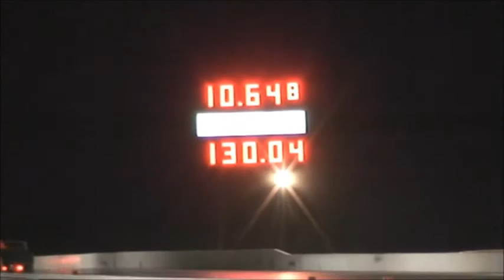10.64@130MPH 2007 Mustang GT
Same run as the Go Pro vid but shot from a friend's camera.